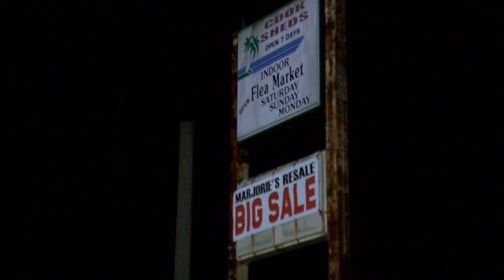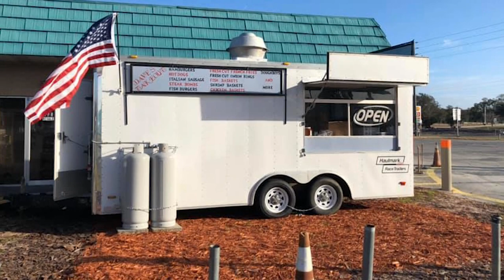Food take out trailer stolen in Ridge Manor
Man's means to make a living gone as well